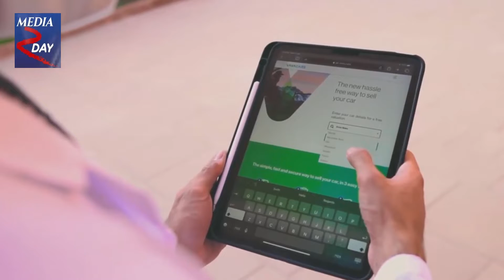Abdullah khattak passed away | Abdullah khattak latest news |Media 2day